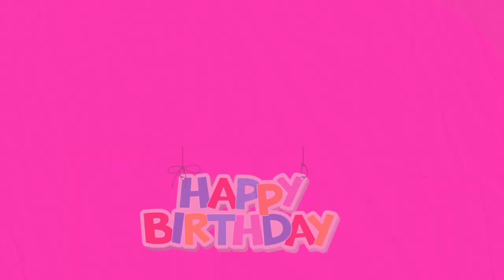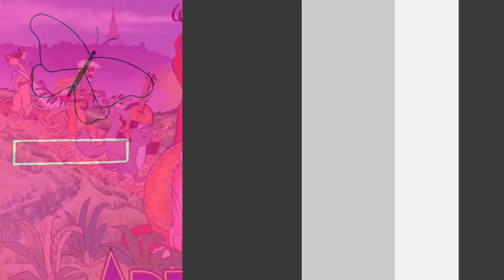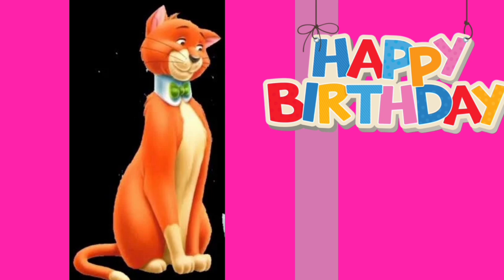THE ARISTOCATS | Birthday Background Music Inspired by "THE ARISTOCATS" cartoon | JMTV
Happy Birthday Background Music inspired by cartoon movie   "THE ARISTOCATS" cartoon love and enjoy the  "THE ARISTOCATS" cartoon so much! so let the party be more adventures on his/her special day !  "THE ARISTOCATS" cartoon o much! so let the party be more adventures on his/her special day